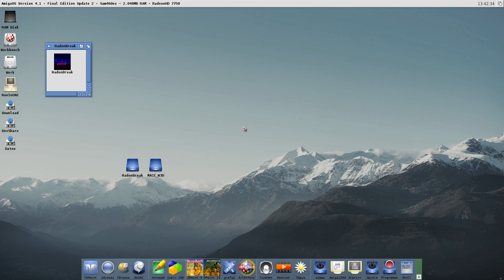Radon Break and M.A.C.E. Remastered (Warp3D Nova) on Amiga One X1000 and AmigaOS 4.1 FE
A quick gameplay test of both games with a new elgato capture device.
This is are not optimized ports and have some performance issues.